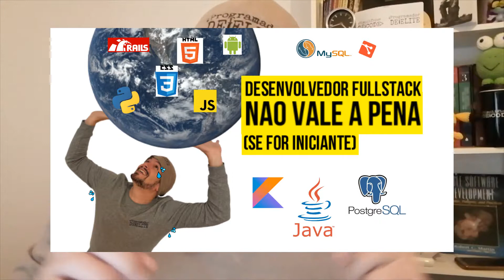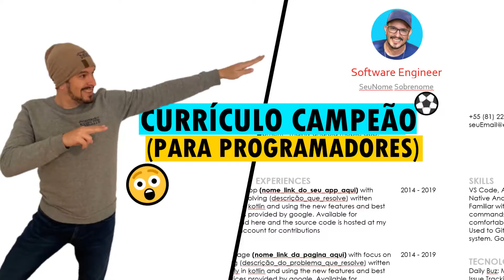🏅 5 HABILIDADES QUE VÃO TE RENDER O PRIMEIRO EMPREGO (NA ÁREA DE TI)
5 HABILIDADES QUE VÃO TE RENDER O PRIMEIRO EMPREGO (NA ÁREA DE TI)

Neste vídeo vou te explicar quais são as 5 habilidades ou 5 coisas nas quais você como iniciante deve focar para conseguir seu primeiro emprego na área de TI no menor espaço de tempo possível. Seguindo esse passo a passo simples isso com certeza vai te render teu primeiro emprego. Um vídeo direto ao ponto, sem enrolação que vai te mostrar as habilidades necessárias para conseguir uma vaga na área de TI sorrindo. Um roteiro simples para você aprender a programar fácil e já começar com o pé direito.

📌 PARA RECEBER VAGAS & INDICAÇÕES EXCLUSIVAS

📌 PARA FAZER ALGUÉM FELIZ (NAMORADO(A)/GEEK/NERD/CRUSH)

📌 PARA PASSAR EM ENTREVISTAS MAIS RÁPIDO
🎯 Inglês Para Entrevistas Conquiste a Vaga!

📌 PARA APLICAR PARA VAGAS NO EXTERIOR

🎯 3 MANEIRAS PARA FAZER SEU "PÉ DE MEIA" NA EUROPA - PARTE 1 (COMO ENGENHEIRO DE SOFTWARE)